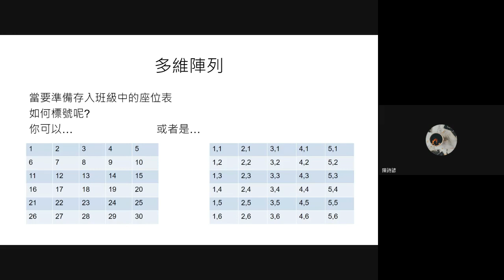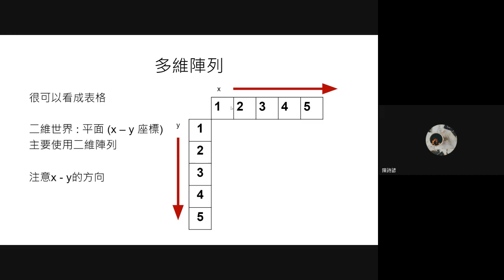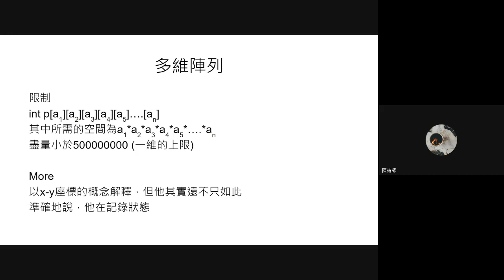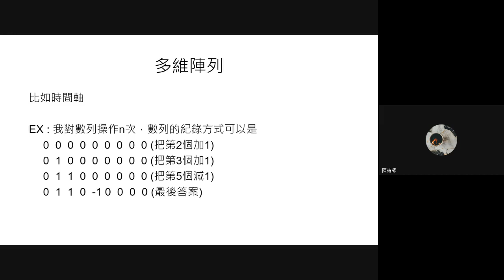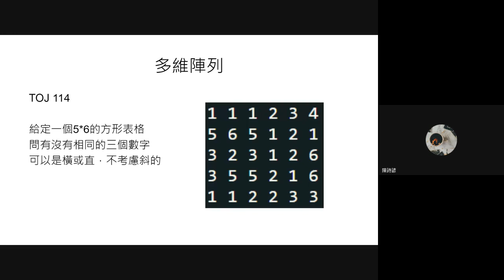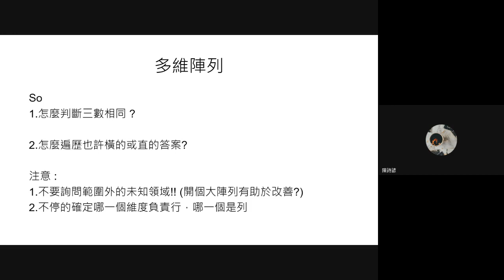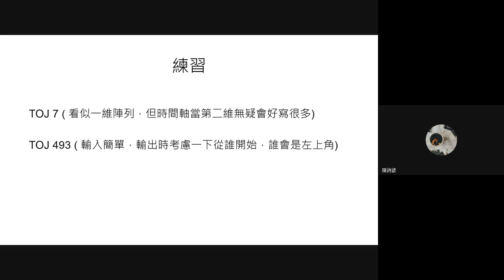第8屆國中生程設營-基礎班0724-多維陣列